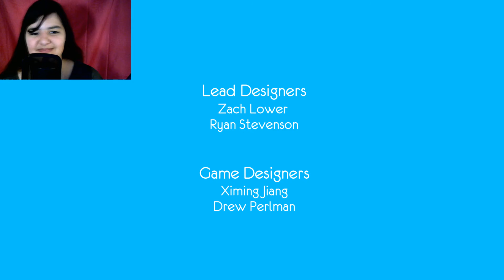LET'S PLAY - One Hand Clapping | Can the Monster Sing?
. eeeeeehhhhh?

Have some Social Media links!